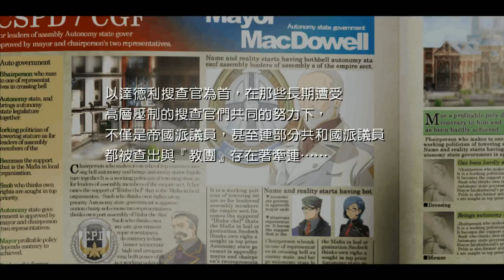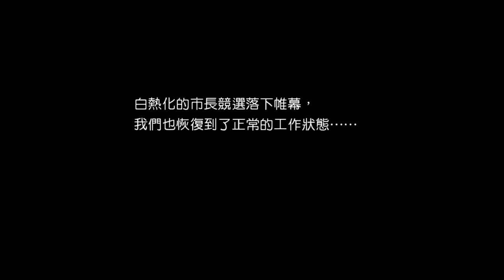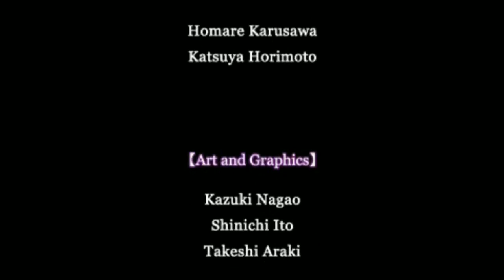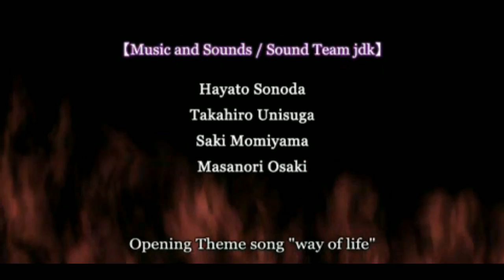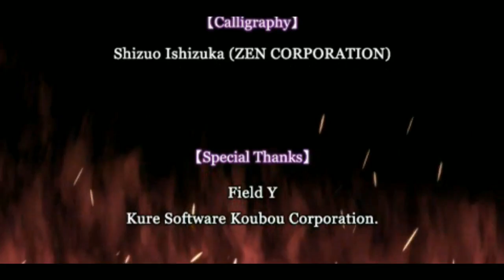英雄傳說 零之軌跡 - 第5章 - 07/07完《The Legend of Heroes - Zero no Kiseki》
[PC CH] 第一輪 (2012/12/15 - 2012/12/29)